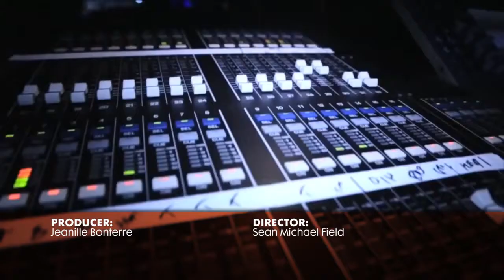Island Xclusive: On the road @ Kadooment Day